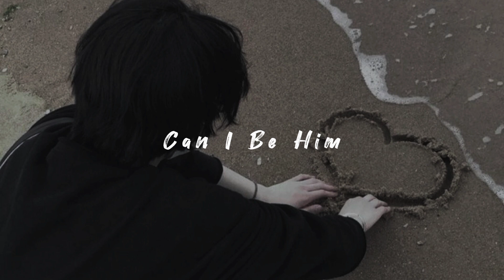Can I Be Him - [Sped up]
lyrics 🔰

You walked into the room and now my heart has been stolen
'Cause a light came on when I heard that song and I want you to sing it again

I swear that every word you sing, you wrote them for me
Like it was a private show, I know you never saw me

If you were mine I'd never let anyone hurt you, no, no

Like it was a private show, but I know you never saw me

Oh, sing it again, yeah

I swear that every word you sang, you wrote 'em for me